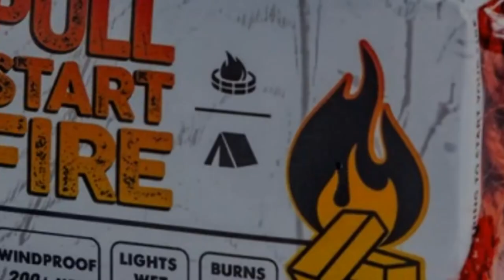Top 15 Cool Camping Gear on AliExpress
Cool Camping Gear on This Video
// Amazon Link //
1.  POWERLIX Sleeping Pad - Ultralight Inflatable Sleeping Mat
2.  2-Person Camping Tent
3.  Wise Owl Outfitters Camping Hammock

1. Vancouver WA Ground Screw
Instructions: With moderate
Push screw into the ground
Rotate in a clockwise direction
Slide sleeve into top eyelet
Using sleeve as drive handle

2. Pull Start Fire Pull String Firestarter
Material: Wax sanding mixture
Care: Store in a cool
Windproof and rainproof
No matches, lighters

3. High Performance Soft Sided Cooler
Water-resistant front pocket
Welded waterproof
Materials: 840D polyester
Includes: Shoulder strap
Outer shell provides maximum strength

4. DetraPel Non-Toxic Waterproof Spray
Instructions: Shake well
Test in an inconspicuous area
Repels liquids and reduces stains
Care: Make sure the surface
Protects what you love

5. nCamp Collapsible Cutting Board With Feet
Bamboo top surface is naturally
Legs fold for storage
Materials: Bamboo and aluminum
Care: Hand wash only
Includes: One elevated prep surface

6. Coleman Camping Stove Sportster
Fuel type: Liquefied Petroleum Gas
Material: Stainless Steel
Color: Coleman Green
Power Source: Dual Fuel
All Season Strong technology

7. Princeton Tec Aqua Strobe LED
Reliable twist operation to activate
Attached to your BC
Tank or anchor line
Manufacturer: Princeton Tec
Department: Mens

8. Coleman Rolling Cooler
Material: Plastic
Color: Black
Telescoping handle: For easy
Manufacturer: Coleman
Department: Unisex-adult

9. Matador Camera Base Layer
Material: Down, Leather
Wearable camera protection
Color: Grey
Strap not included
Manufacturer: Matador

10. MPOWERD Luci Outdoor 2.0 Pro
Perfect for camping, hiking
Weighs less than most mobile
Battery level indicator
Those directly impacted
Manufacturer: MPOWERD

11. Pop-Up Fire Pit Portable and Lightweight
Department: Unisex-adult
Manufacturer: Fireside Industries
This product is protected
The Pop-Up Pit sets-up
Rated Stainless Steel Mesh

12. Portable TGC10 Folding BBQ Barbecue
Manufacturer: ColourTree
Size: Small Short
Style: Small Short
Material: Steel
Power Source: Charcoal

13. Orbit 20066 Portable Outdoor Mist Cooling
10-feet of mist cooling coverage
Installs in less than 10 minutes
4 year warranty
Great for cooling your outdoor
Manufacturer: Orbit

14. ONIVA - a Picnic Time Brand
Our original design
Easy transport and includes
The first to change the stadium game
A sturdy steel frame
Water-resistant reinforced underside

15. LifeStraw Flex Advanced Water Filter
Model Name: Flex Gravity
Material: Plastic
Color: Blue
Department: Unisex-adult
Manufacturer: Lifestraw